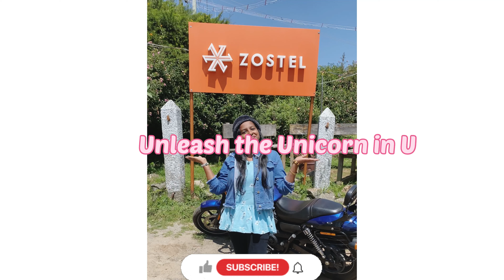Ep 03 | Zostel Kodaikanal 😍| 💥Budget Stay | My first Solo Trip❤️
Hello Unicorns.!!! In this video, I have shared the cheapest place which is also pretty decent & neat to stay. As I said in the video, Zostel has nearly 30 properties all over India. One of them is from Kodaiknal and I absolutely enjoyed my stay over here.

Price Details :
8 bed Dorm :
Weekdays - ₹599/-  Weekends - ₹699/-
6 bed Dorm:
Weekdays - ₹649/- weekends - ₹799/-
ALL THESE PRICES ARE SUBJECT TO CHANGE DEPENDING ON THE SEASON.
For PRIVATE ROOM prices too Check their website.

Location :
ZOSTEL KODAIKANAL,
Sunnydale Bungalow, Sivanadi Road, Kodaikanal, Tamil Nadu 624101
Parking facility Available.